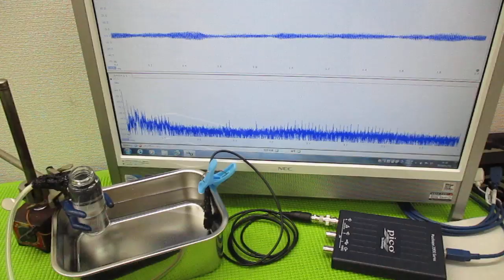超音波システム研究に関する動画・スライド ultrasonic-labo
参考技術